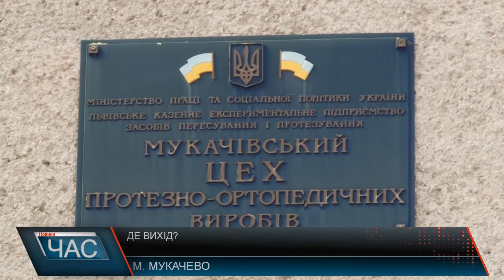В чоловіка з інвалідністю виникли непорозуміння з Мукачівським цехом протезно-ортопедичних виробів